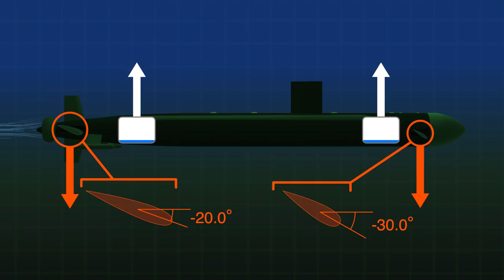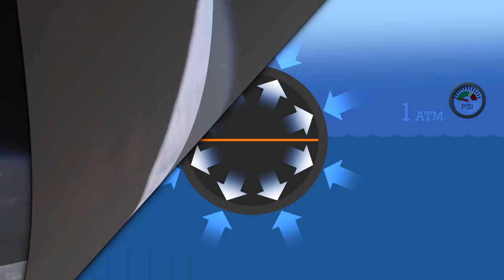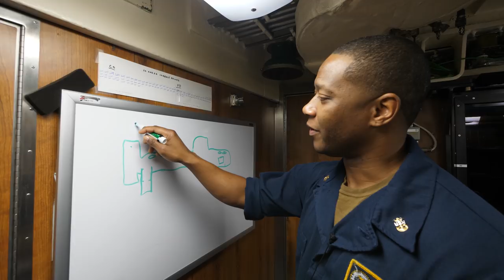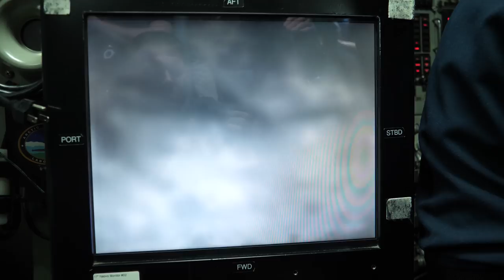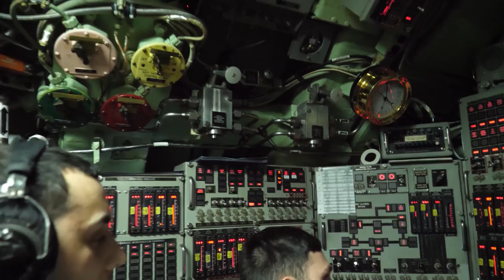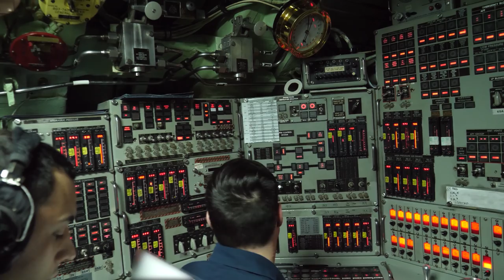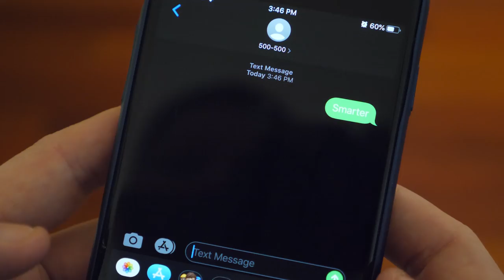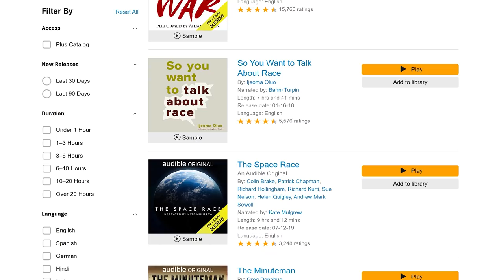How to Surface a Submarine in the Arctic Ocean - Smarter Every Day 260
Get Thunder Below + full access to the Plus Catalog for free when you try Audible for 30 days or TXT smarter to 500500
How I Boarded A US NAVY NUCLEAR SUBMARINE in the Arctic (ICEx 2020) - Smarter Every Day 237

Warm Regards,

Destin